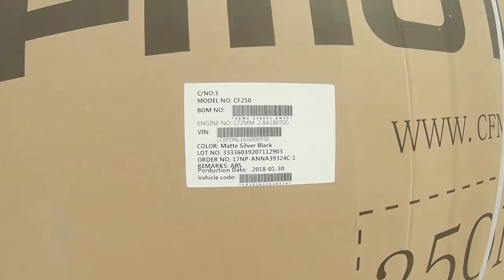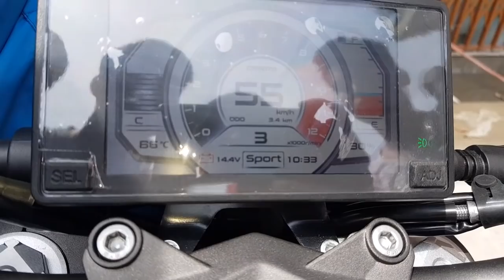250NK Unboxing/Test ride/walkaround/stand top speed.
250cc liquid cooled,TFT dishplay with two riding mode, Dual chanel ABS, Light weight, 12 ltr fuel tank, full LED head & tail light.